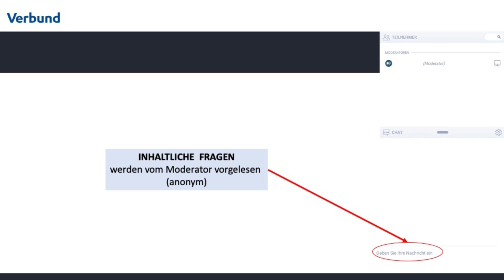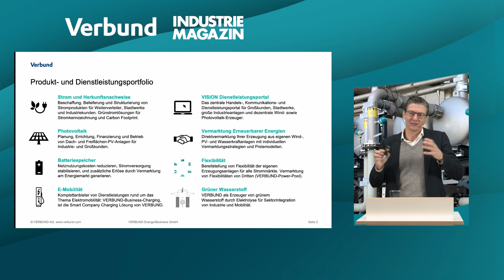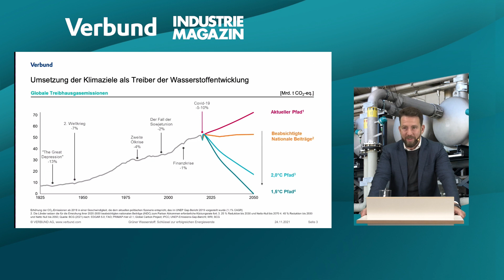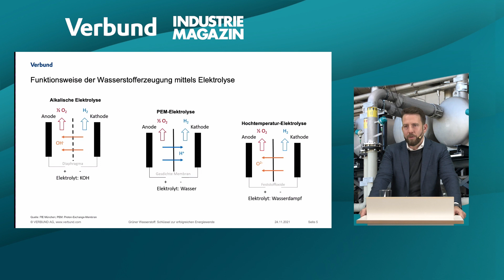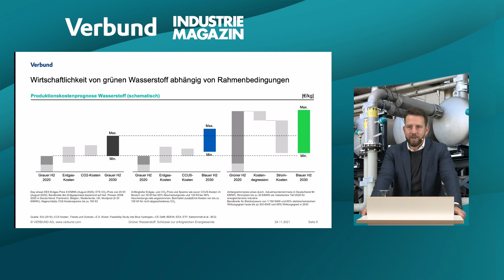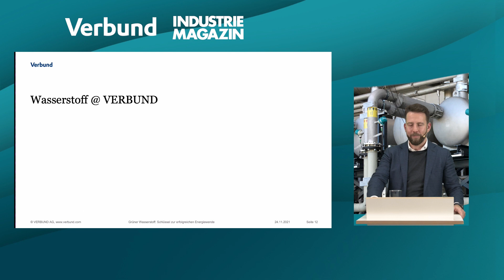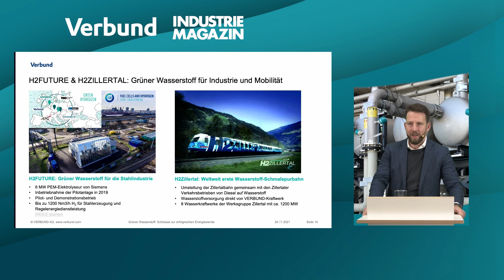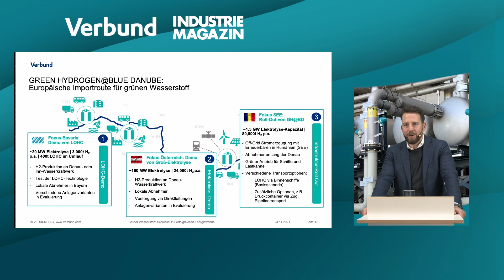Grüner Wasserstoff: Schlüssel zur erfolgreichen Energiewende | VERBUND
Mit den ambitionierten Klimazielen ist eine rasche und konsequente Umsetzung von innovativen, klimaschonenden Projekten gefragt. Peter Eiler, Leiter des VERBUND Wasserstoff Centers, zeigt wie VERBUND gemeinsam mit Industriepartnern grünen Wasserstoff in unterschiedlichen Anwendungsbereichen einsetzt, um die Emissionen von klimaschädlichem CO2 wesentlich zu verringern.